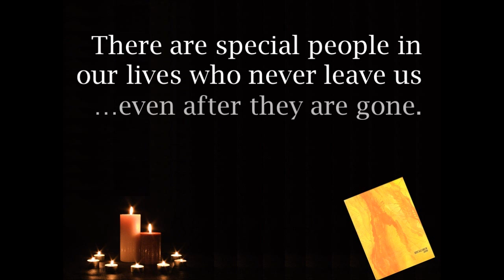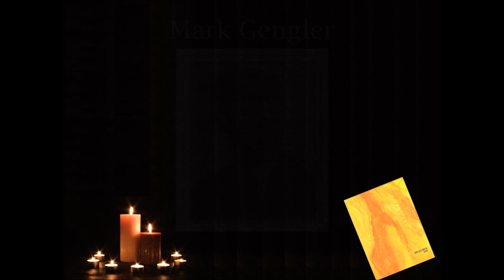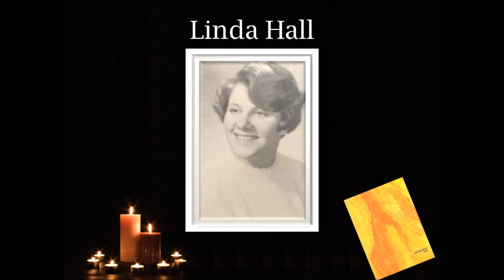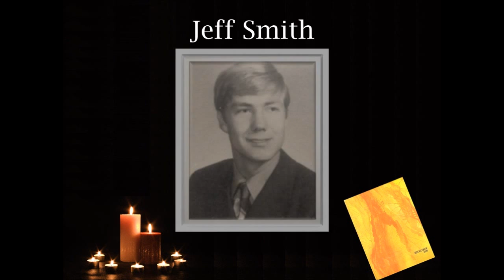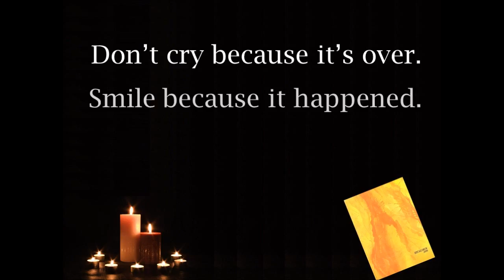CPHS Class of 1970 Memorial